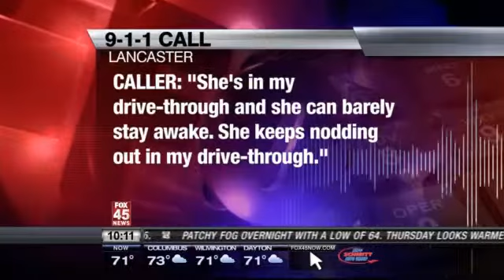Lancaster Mom Accused of Shooting Up Before Driving Kids to McDonald's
LANCASTER -- Lancaster Police say a mom was so high that she was falling asleep behind the wheel with her kids in the car.

Crystal Romano admitted taking prescription drugs and shooting up heroin before driving up to a McDonald's window.

When the manager saw her, staff called police.

"She's in my drive-through and she can barely stay awake. She keeps nodding out in my drive-through," said the manager.

The mom's charged with driving under the influence and child endangering.